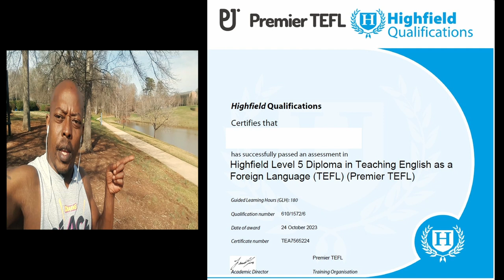Why I Failed Living as An Expat in Thailand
Welcome to my channel in this video, I'm sharing the reasons why I failed to live as an expat in Thailand and what I'm planning to do differently this time around.

What did you think of the video? I want to hear from you!